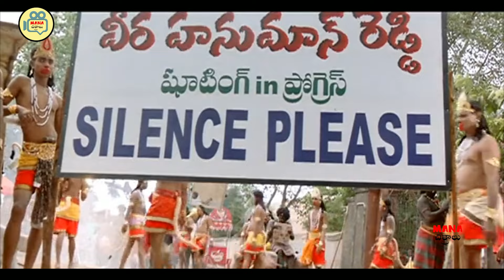Sunil And Balakrishna Dupe Comedy Scene | Telugu Comedy Scenes | Mana Chitraalu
Watch and Enjoy Sunil And Balakrishna Dupe Comedy Scene | Telugu Comedy Scenes | Mana Chitraalu